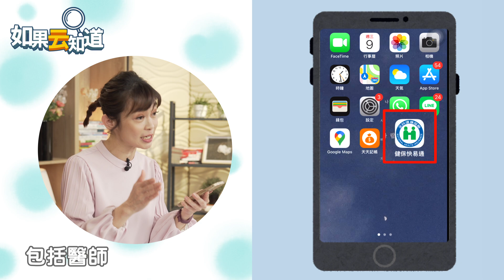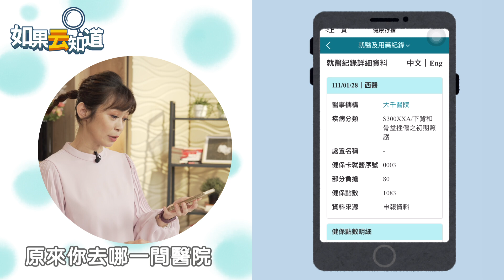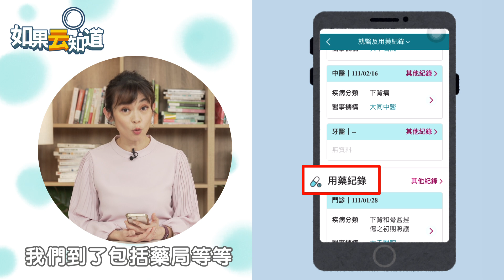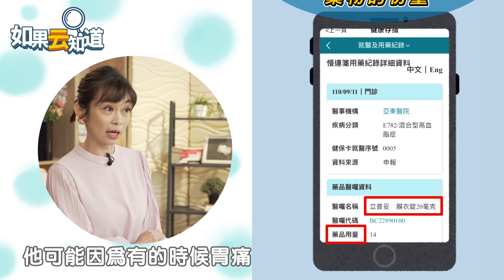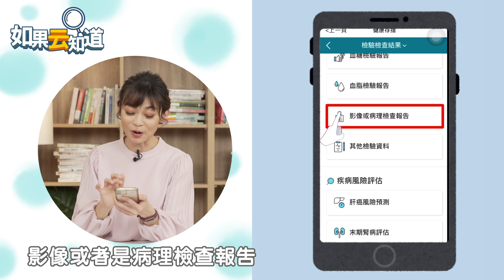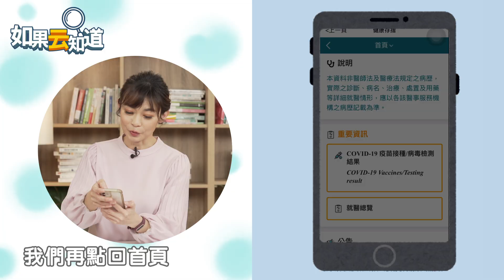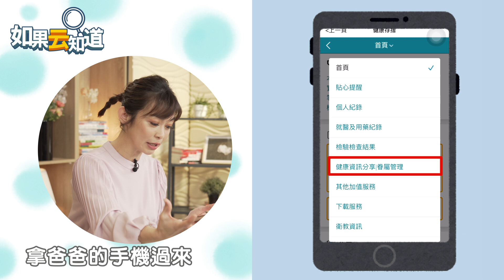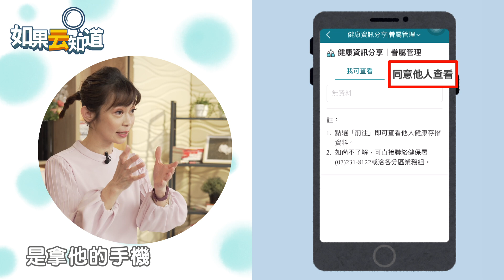回診時間 吃過的藥 不會再忘記！ 健保快易通APP 幫你記 還可以當小黃卡通行證！【 如果云知道 鄭凱云 】